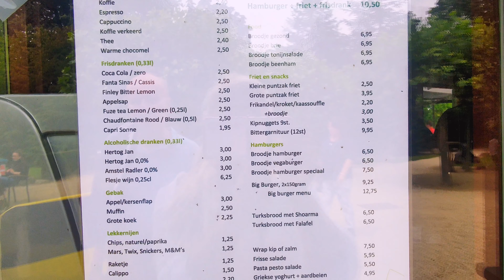Замок Арсен, Нидерланды. Это просто сказка какая то. Не реально красиво.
Попав в замок забываешь о времени. Ты как будто растворяется в этой идиллии, красоте и гармонии. Адрес : Lingsforterweg 26.